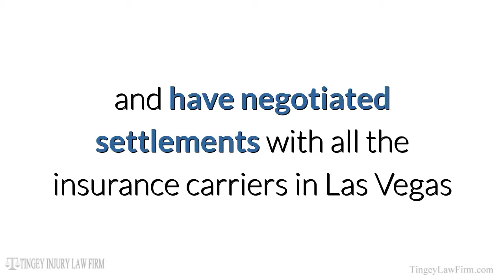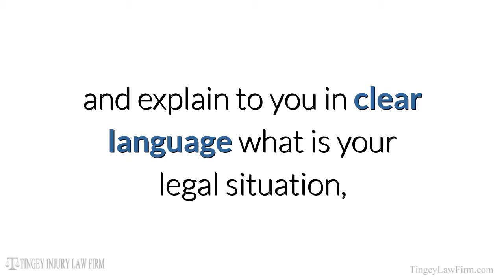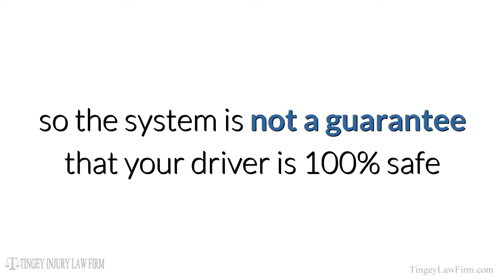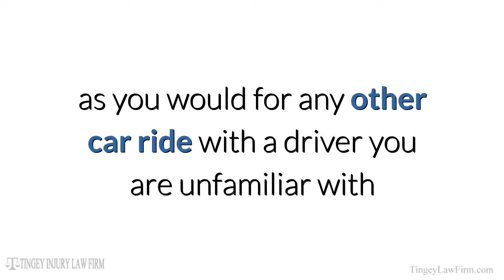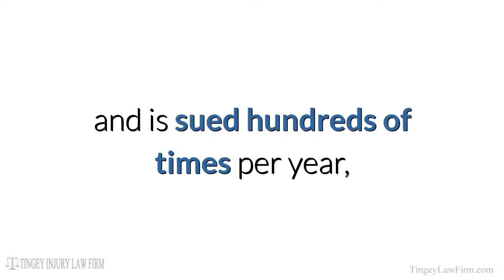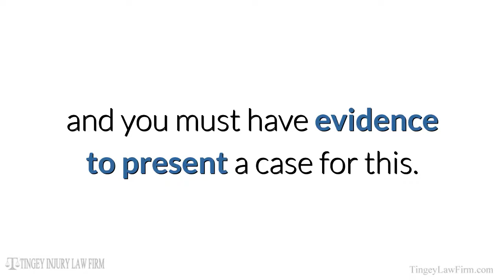Uber Accident Lawyer FAQs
If you have been in an accident involving an Uber driver, you need to know your rights. Get in touch with a topnotch lawyer. Here are some Uber accident lawyer FAQs.